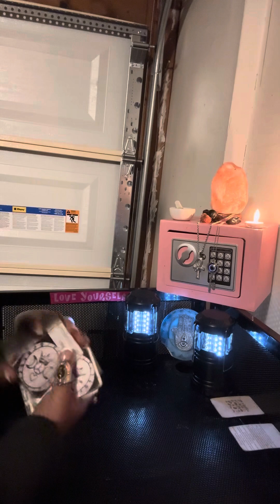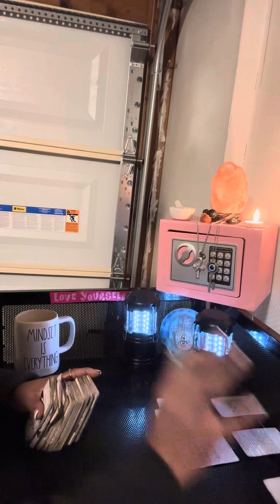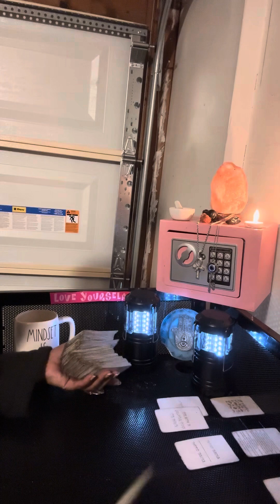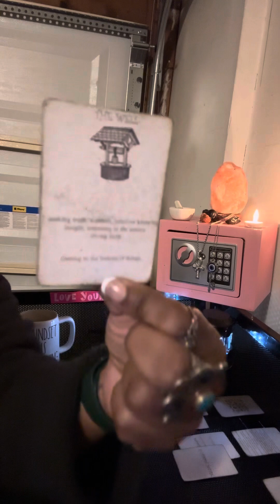🦋Ur money a lil funny & Ur Mama/Daddy issues need Shadow Work.😩But, U are eliminating codependency